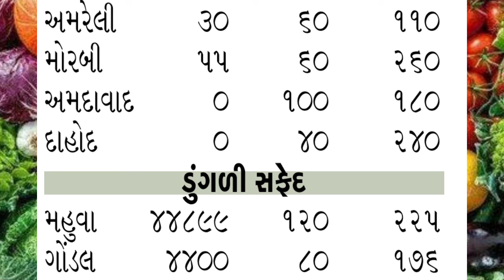આજનાં ડુંગળી ના બજારભાવ | મહુવા/ભાવનગર/ગોંડલ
{Search keywords}

1) ડુંગળીના ભાવ
 2)Dungli na bhav
 3) આજના ડુંગળી ના બજાર
 4) આજના તાજા બજાર ભાવ
5) બજાર ભાવ આજના
6) રાજકોટ માર્કેટ યાર્ડના ભાવ ડુંગળીના
7) ગોંડલ માર્કેટ યાર્ડના ભાવ ડુંગળીના
8) મહુવા માર્કેટ યાર્ડના ભાવ ડુંગળીના
9) ભાવનગર માર્કેટ યાર્ડના ભાવ ડુંગળીના
10) ભાવનગરમાં ડુંગળીના ભાવ
11) મહુવામાં ડુંગળી ના ભાવ
12) ગોંડલમાં ડુંગળીના ભાવ
13)Rajkot Market yard
14)Gondal Market yard
15)Mahuva Market yard
16)Bhavnagar Market yard
17)Surat Market yard
18)Aaj na taja bajar
19) બજારભાવ
20) commodity price
21) commodity price dungli